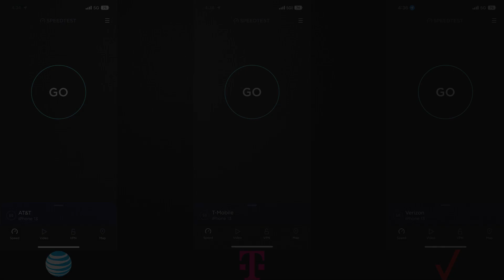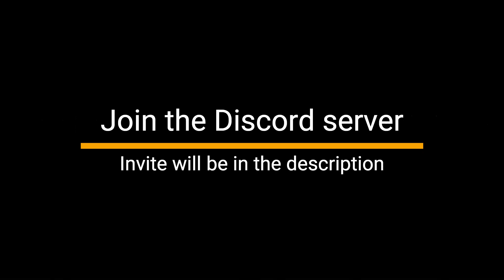(Georgia) Verizon, T-Mobile, & AT&T Speedtest @ CVS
1544 Piedmont Ave NE, Atlanta, GA 30324